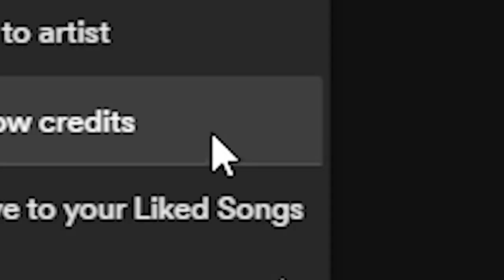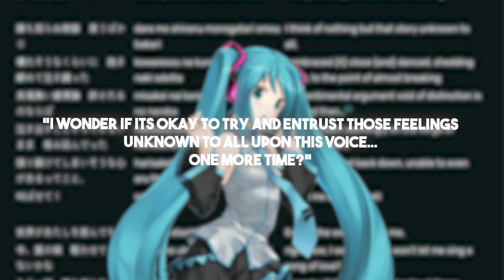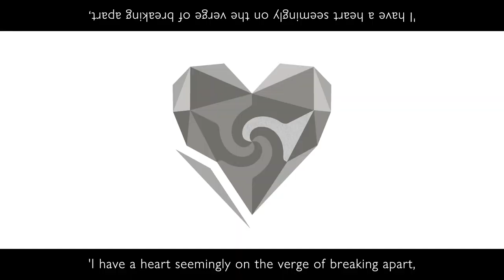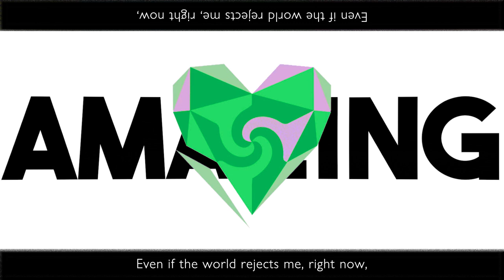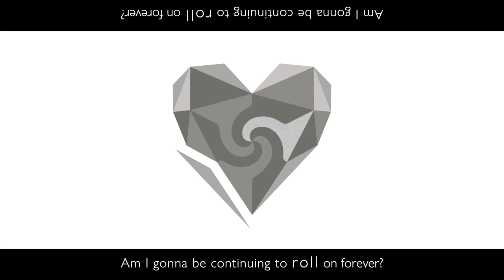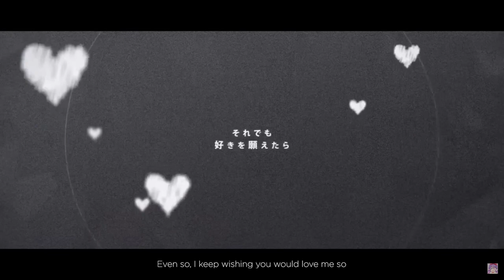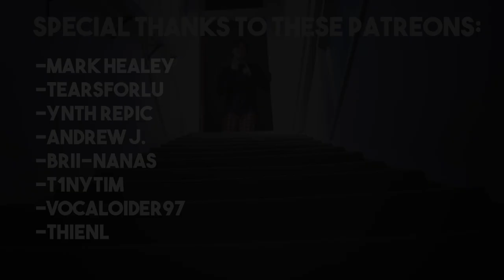How Unknown Mother Goose Is A GENIUS Song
I seriously wish I knew about Wowaka and his amazing pieces of art earlier..
But it's better late then never. My journey of going through all of his songs is going to be amazing. Let me know if you would like more videos like this on individual vocaloid songs! (I will still do the reaction videos)

Sorry if I offended anyone from my last video. I always want to improve myself and become a better person. So always let me know if I get something wrong so I can correct myself in the next video.

The silly part where I throw my tags into the description!